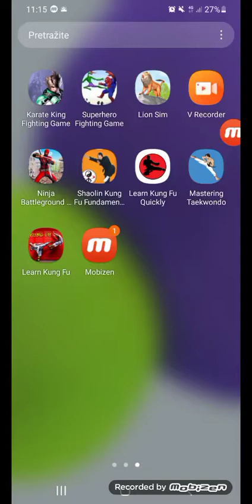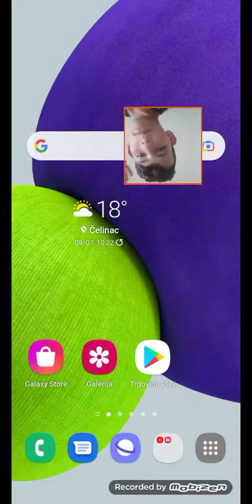Stefan LAV njina kornjace